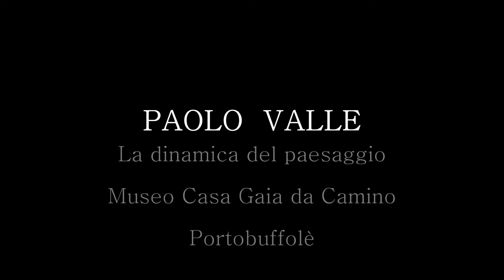PAOLO VALLE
PAOLO VALLE - La dinamica del paesaggio.
Museo Casa Gaia da Camino - Portobuffolè.
Dal 7 giugno al 3 agosto 2014.